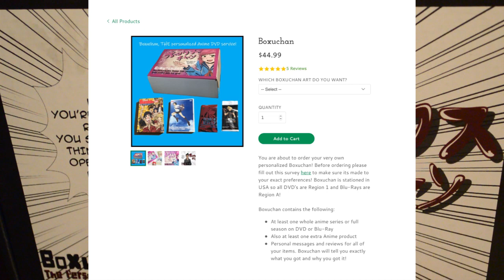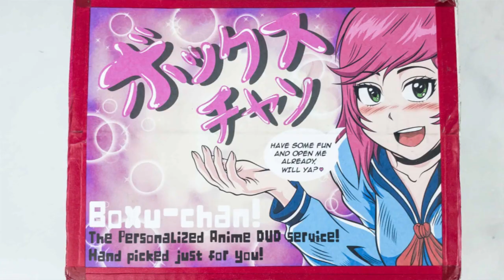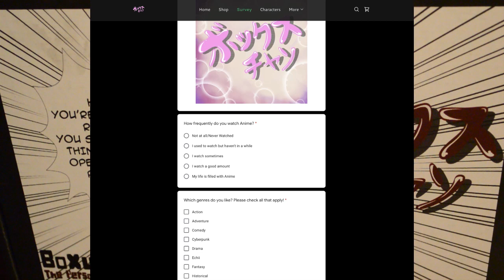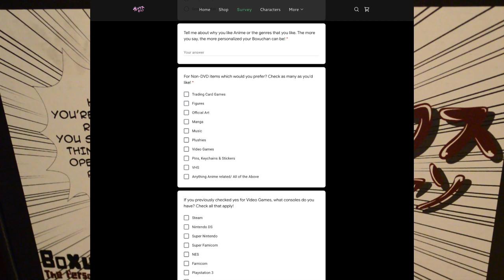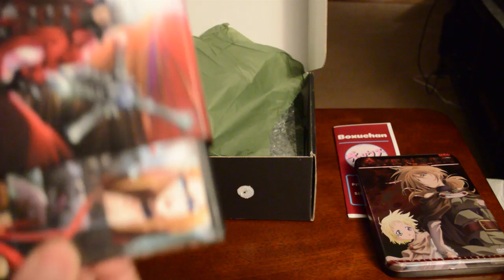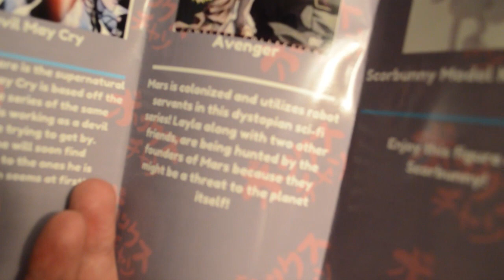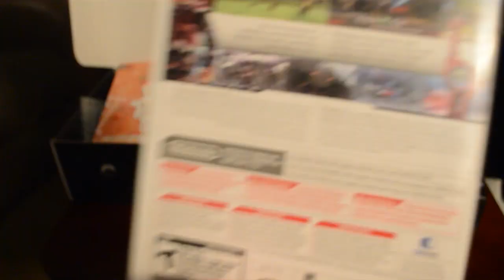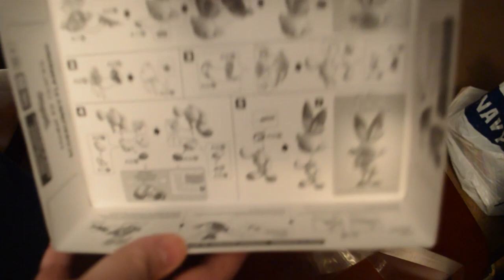Boxuchan Unboxing October 2022-AngryMonkeyGames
It's a monthly subscription box where you get anime catered to your taste delivered to your house.